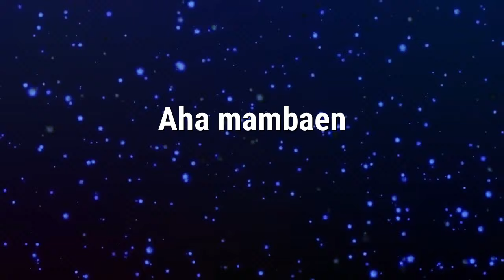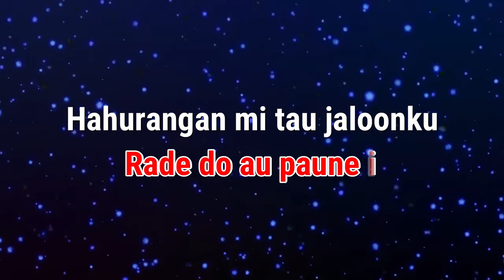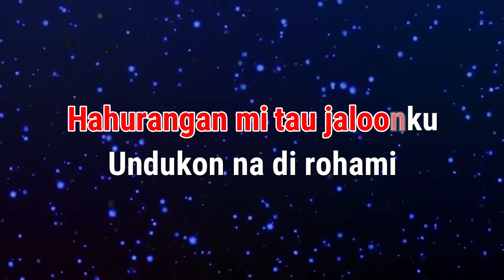Karaoke : Rohakku (Nada Rendah)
Karaoke
Judul : Rohakku (Nada Rendah)